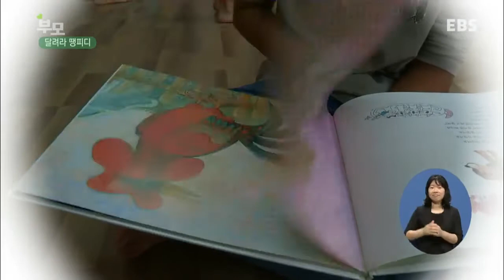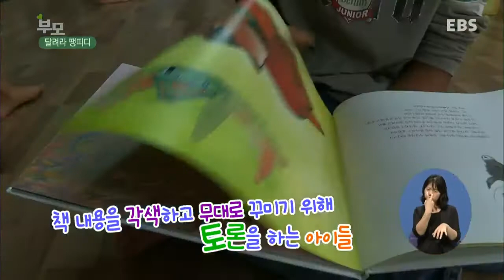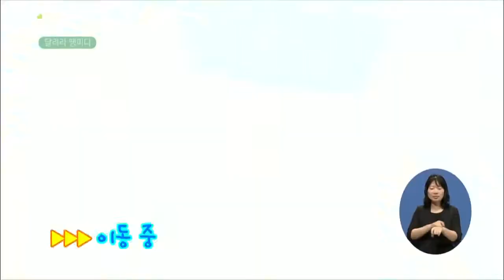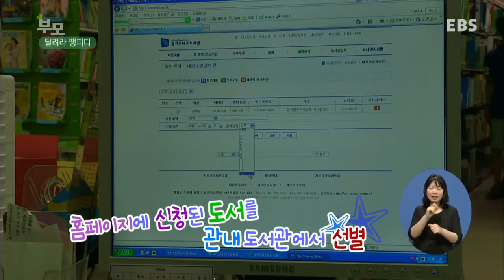부모 - Parents_충북 영동 포도 밥상, 도서관의 변신_#001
충북 영동 포도 밥상, 도서관의 변신